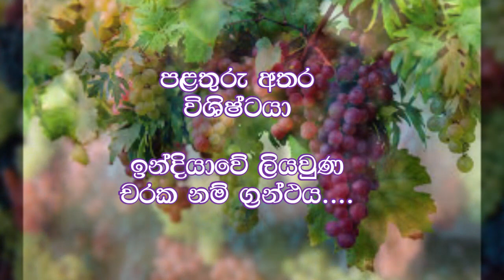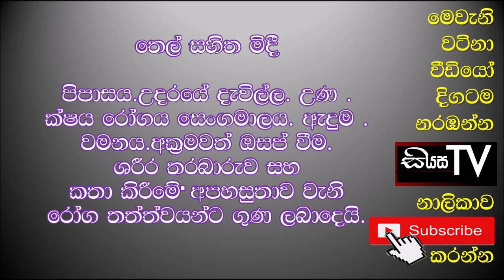Grapes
මිදි කනවනම් දරුවන්ටත් දෙනවනම් මේ ගැනත් දැනගනම කන්න,
මිදි ගැන කළ විද්‍යාත්මක පර්යේෂණයක් ඇසුරිනි..